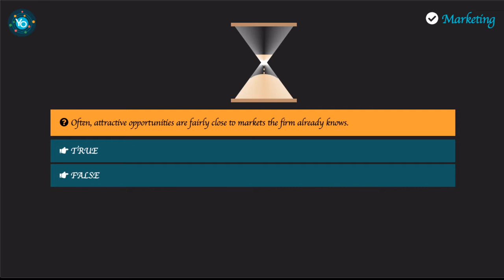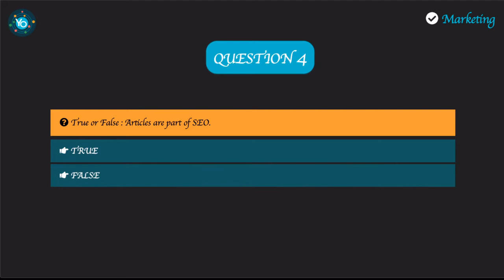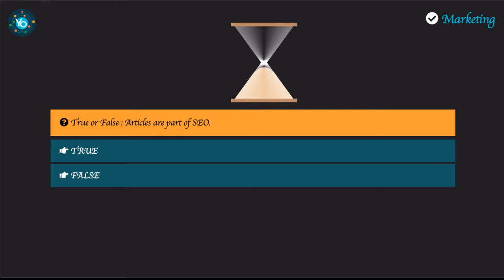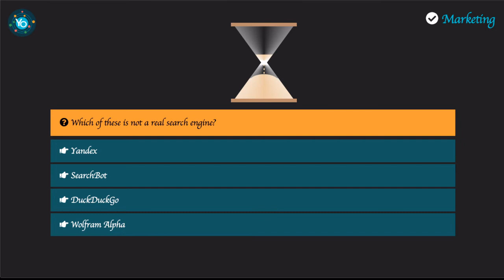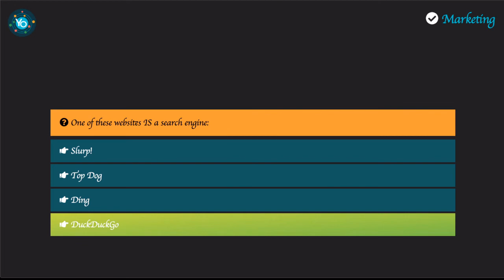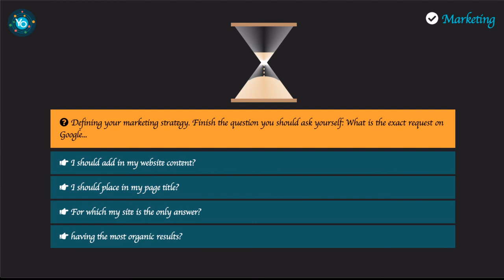Atomyo Academy Marketing Quizzes Sprint 7 Questions and Answers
1. Often, attractive opportunities are fairly close to markets the firm already knows.
2. What is on-page SEO?
3. The search results that we see upon a search query are _______.
4. True or False: Articles are part of SEO.
5. An optimized meta tag includes:
6. A blogroll link can get your website penalized.
7. Which of these is not a real search engine?
8. One of these websites IS a search engine:
9. What is a sitemap?
10. Defining your marketing strategy. Finish the question you should ask yourself: What is the exact request on Google...

In this videos series, you can find some of our quizzes used in the Atomyo Academy competition. If you are not aware of this please check this video:

Atomyo Academy is specialized in quizzes from many domains but we pay attention especially to Freelance quizzes and skills.